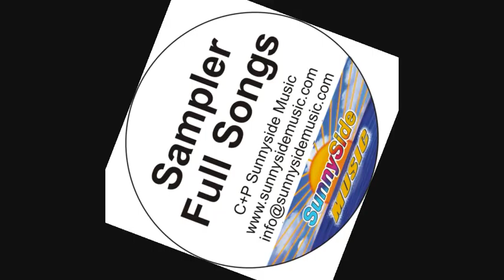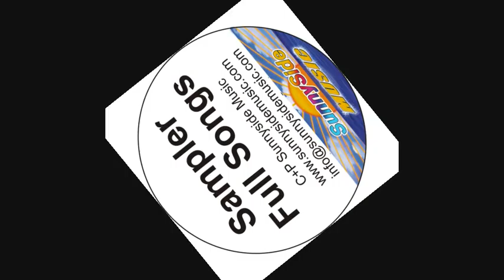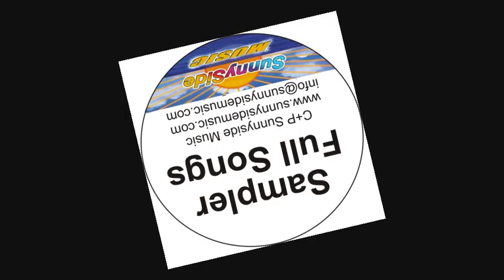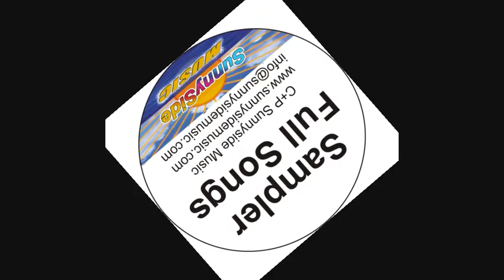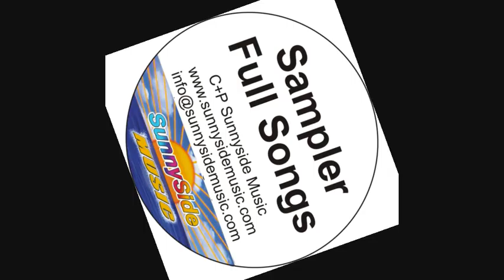Full Sampler Part One, Alan Marcus, Sunnyside Music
Full Sampler Part One, Alan Marcus